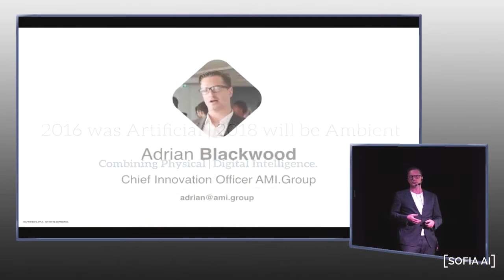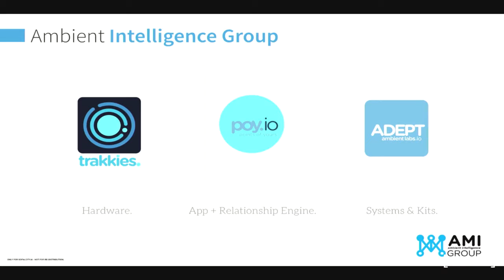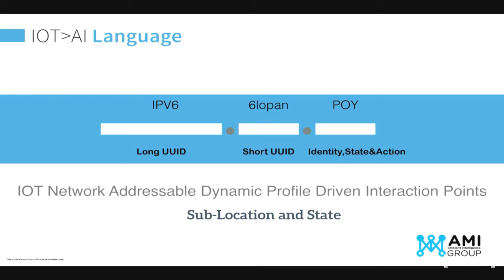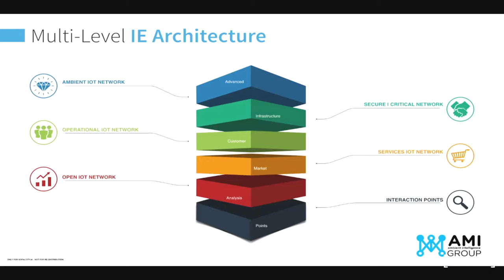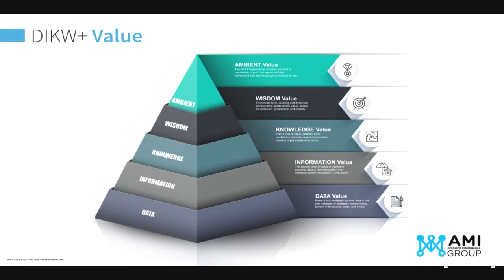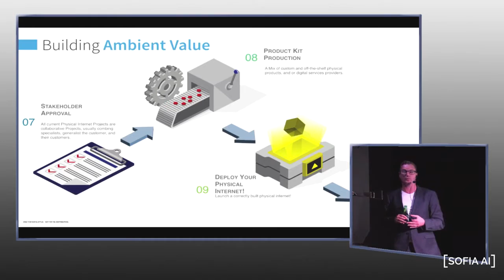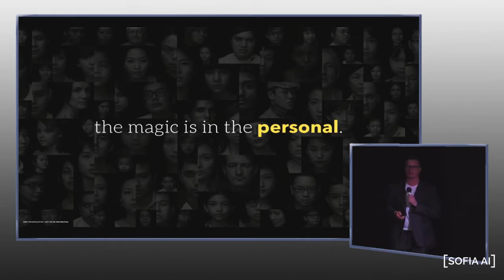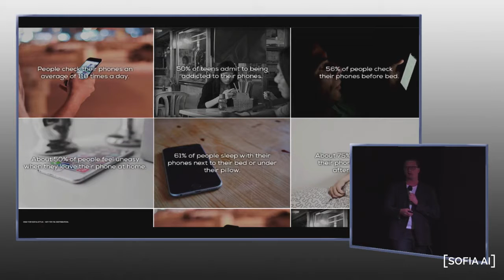Sofia AI #2 | 2016 was Artificial 2018 will be Ambient (Adrian Blackwood)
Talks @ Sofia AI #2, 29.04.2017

► Norman Winarsky on Future AI opportunities

► Anish Mohammed on Security and Privacy in Autonomous Vehicles

► Adrian Blackwood on 2016 was Artificial, 2018 will be Ambient

Sofia AI is part of the global applied AI community City AI. We are a community of AI practitioners across 40+ cities that share their challenges and lessons learned in applied AI. For that purpose we organize quarterly get-togethers that help you connect to your local artificial intelligence community.

We are a community of startups, corporates and academics in the AI sphere focusing on understanding the current state of these technologies, its value add for businesses, and what is in store for the near future. Our recurring gatherings provide talks and round tables to reveal trends, industry insights and practicable approaches of applying technologies around the analysis of text, audio, image, video, and structured data.

Each gathering not only contains talks providing industry insights, trend analysis, and hands-on tips on how to apply machine learning techniques in your business, it will also have Peer-to-Peer sessions on natural language, audio, image + video analysis, and machine learning led by local industry experts.